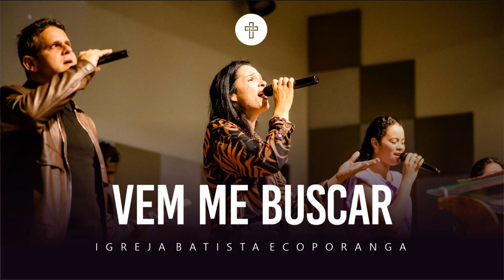Vem Me Buscar | Igreja Batista Ecoporanga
Edição e Mixagem: Rooftop e Studio (Rooftop Studio @gabrielglobal )
Vem Me Buscar - Cover - Ministério de Adoração IBE.